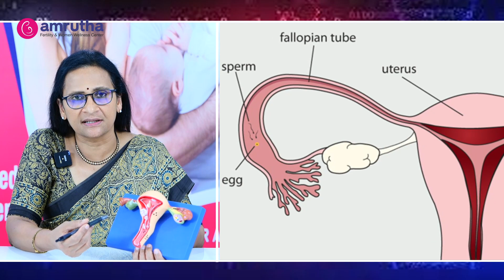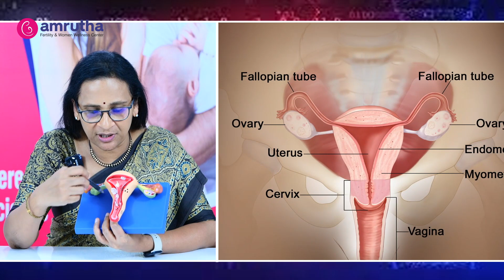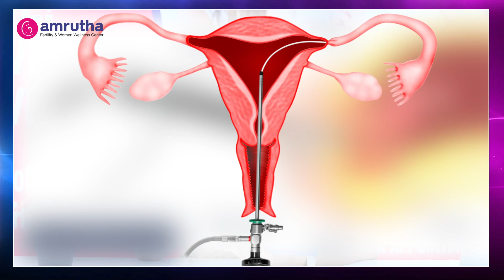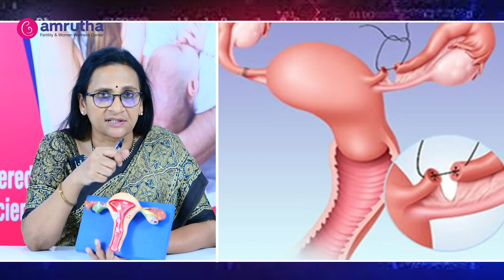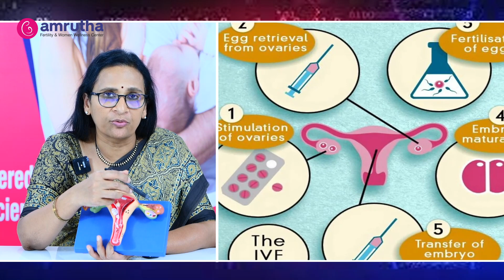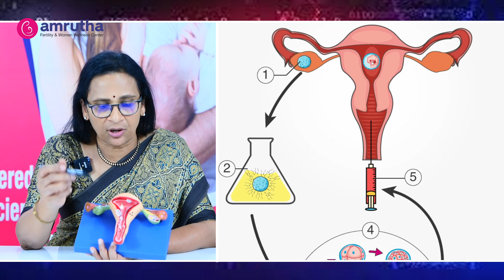ఈ ట్యూబ్స్ డామేజ్ అయితే ప్రెగ్నన్సీ రాదు : Dr Geetha Reddy About Tubal Problems | Pregnancy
👉First IVF Center in Northern Telangana.
👉First Cryobank to Preserve Embryos.
👉First semen bank to preserve husband’s and donor’s semen.
👉First Color Doppler & CTG for High-risk Pregnancy 1996.
👉First Hysteroscopy Center for Septal Resections, Polypectomy, Myomectomy in 1998.
👉First Center to Start Thermal ablation by Thermachoice
for DUB.
🏥 Amrutha Fertility Center is the first IVF center in Northern Telangana, established in 2001. And also, the First IVF baby was born in 2002. We provide affordable and advanced fertility services for the couples facing the fertility issues.